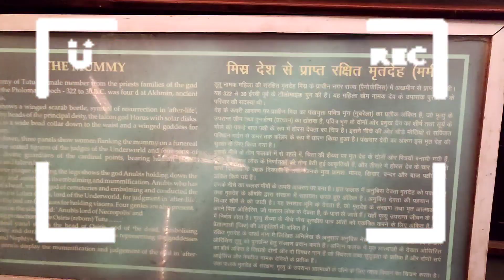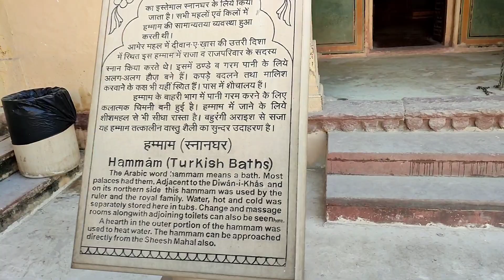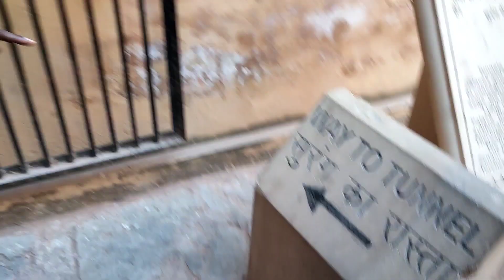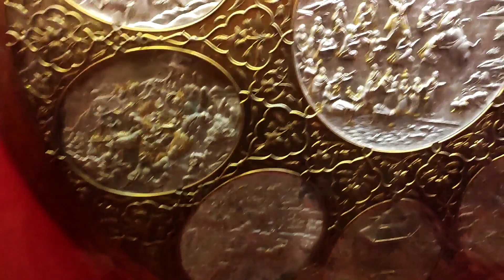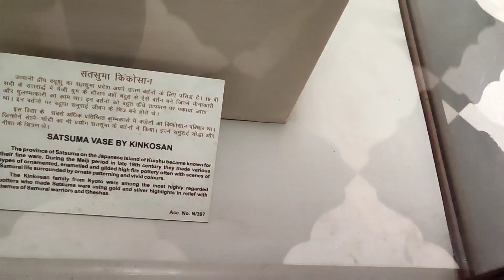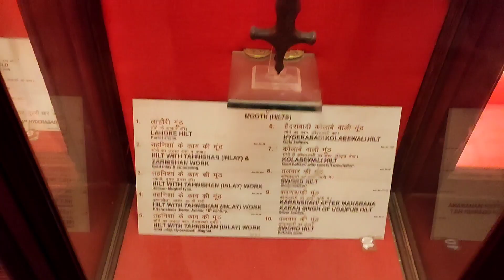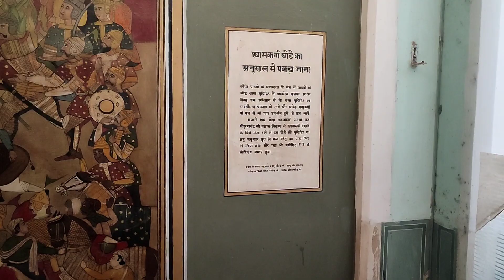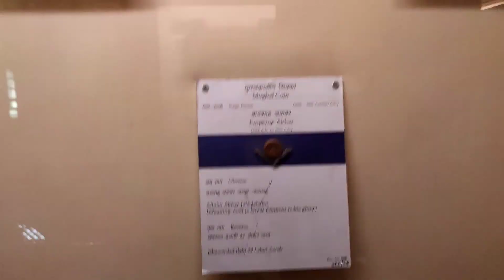सोचा nahi था, jaipur में घूमने ki इतनी सारी जगह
couple
couplegoals
comedy
cute
challenge
dailyvlogs
dailyroutine
delhi
entertainment
enjoylife
family
friends
food
girls
happyfamily
husband
husbandwife
indianfamily
inspiration
indian
kids
kidsfun
life
lifepatner
lifeline
lovemarriagecouple
lovemarriagecouplereallife
lifewithwife
love
mastiwithkids
motivation
pati
patni
trending
vloges
viral
viral vlogs